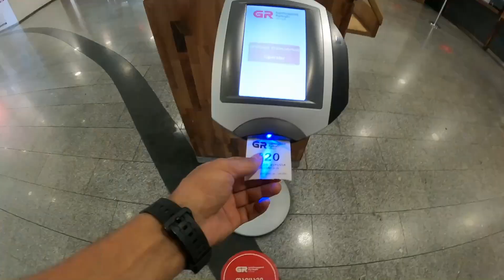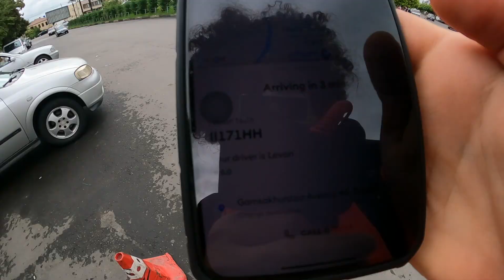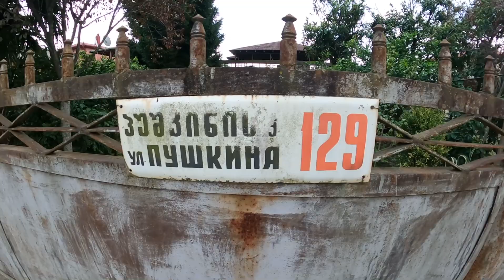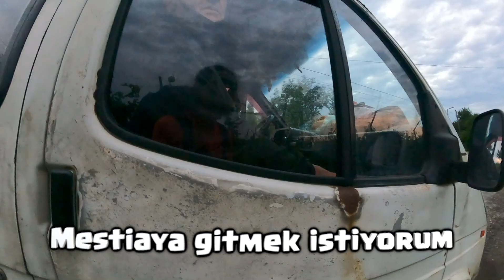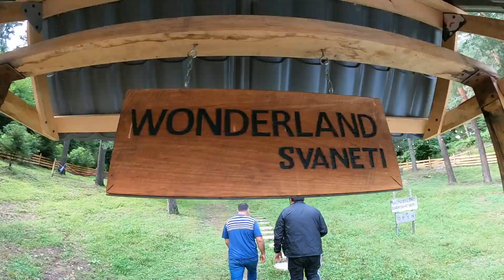Gürcistanın rus sınırı Svaneti'ye yolculuk 🇬🇪